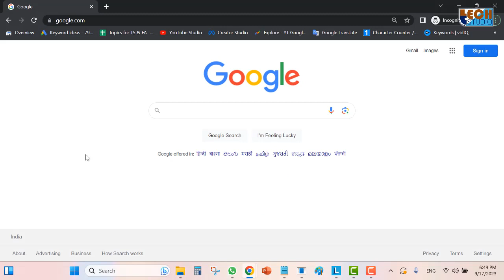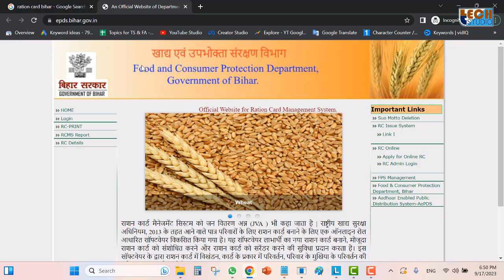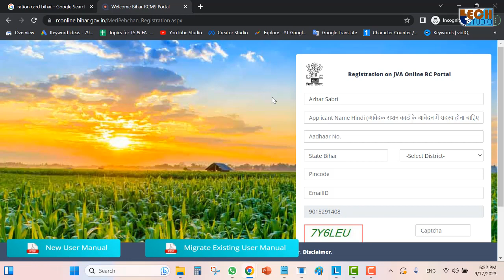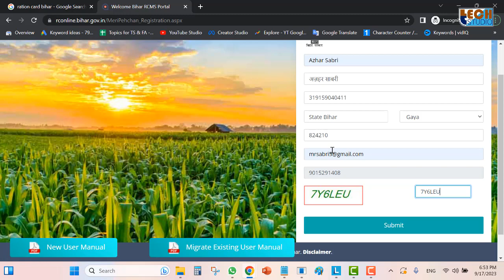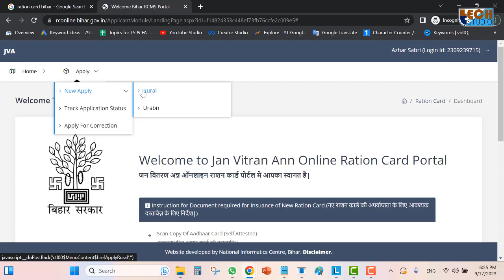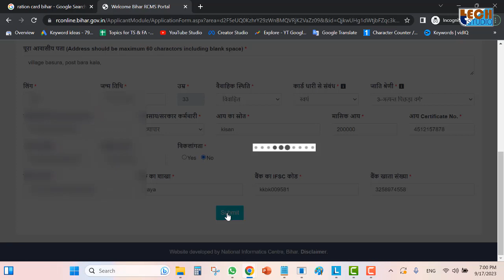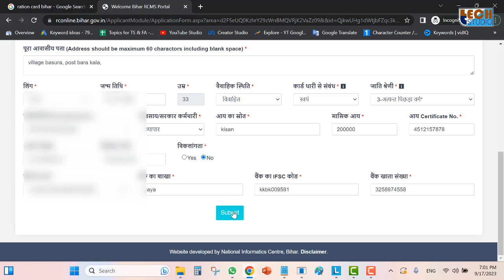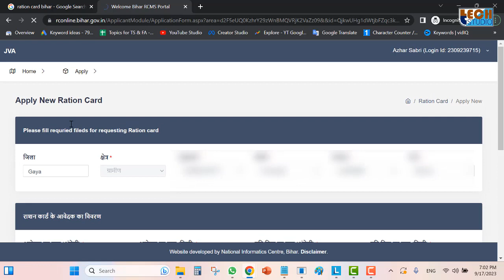How to apply for a Ration Card online | Ration Card ke liye apply kaise kare | Ration Card name add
How to apply for a Ration Card online from Mobile | New Ration Card ke liye apply kaise kare? | Ration Card me name add kaise kare?